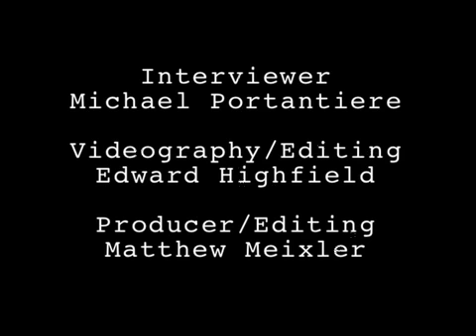Kristin Chenoweth & 2007 Drama Desk Nominees: Role Switching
Kristin Chenoweth (Apple Tree), Kevin Spacey (Moon for the Misbegotten), Laura Bell Bundy (Legally Blonde), Raúl Esparza (Company), Donna Murphy (Love Musik), Michael Cerveris (Love Musik), and other Drama Desk Award nominees answer an intriguing question.

So many great performances are happening on NYC stages that TheaterMania went out on a limb and asked some of our favorite actors the following cheeky question: "If you had to switch roles with someone else this season, who would it be?" We got answers from Drama Desk Awards 2007 host Kristin Chenoweth and her fellow Drama Desk nominees Raúl Esparza, Kevin Spacey, Donna Murphy, Michael Cerveris, Ashley Brown, Linda Balgord, Laura Bell Bundy, Orfeh, and Christian Borle.